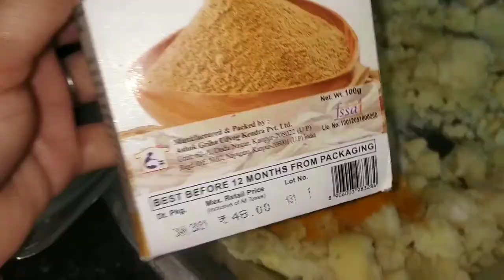ब्रेड का ऐसा नास्ता एक बार जो खाए बार बार मांगे।bread recipe/ aaloo bread pakauda